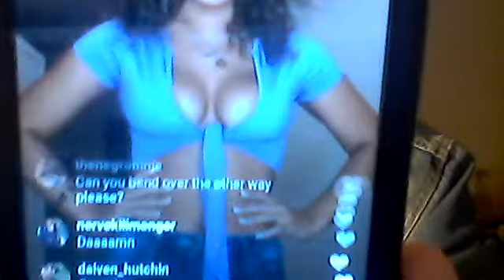Chicks use the thirst to lure you into new age philosophy